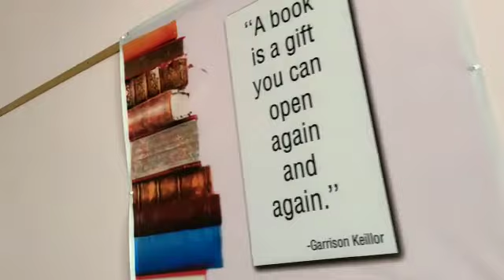Reading Compaign Jalandhar GSSS Sangowal